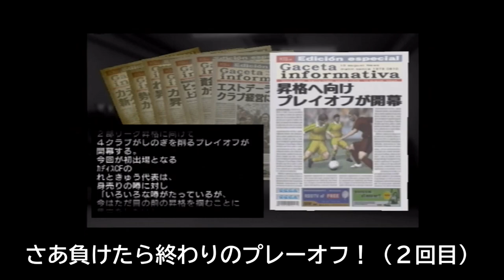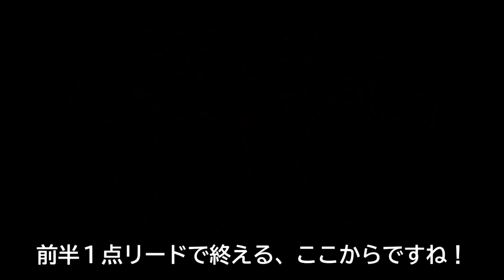【サカつくヨーロッパ】ラ行縛りでリーガ優勝を目指す#1 「いきなりの総力戦」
サカつくヨーロッパ2回目の挑戦です。今度こそ無事に2部昇格！
ラ行の選手縛り＆リーグ優勝を目指します。
VOICEVOX:春日部つむぎ
BGMはDOVA-SYNDROME 様のサイトの
MFP【Marron Fields Production】様のTree Outside The Window、
Back Roadを使用させて頂いています。